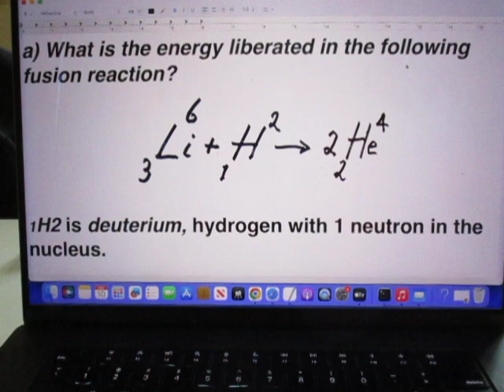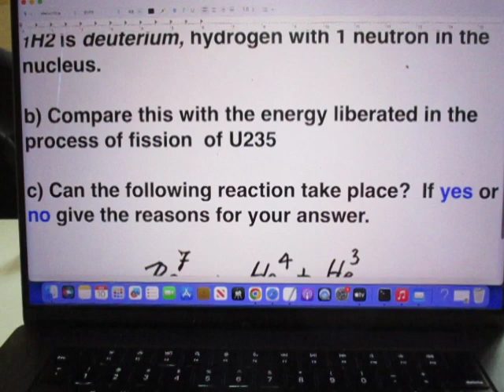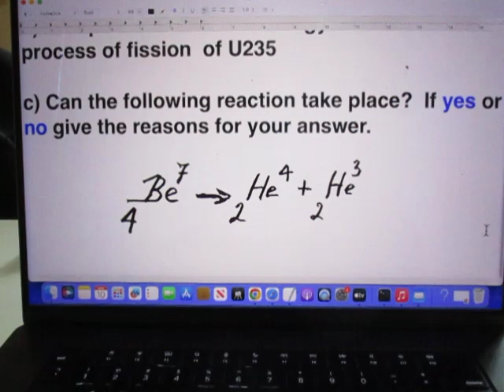Problem 216 - Nuclear Energy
Compare Fusion with Fission